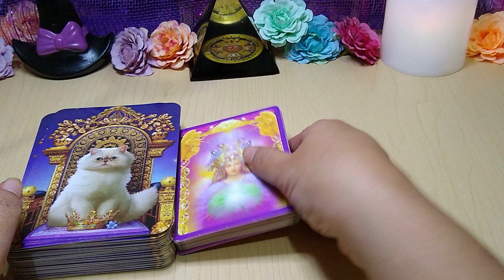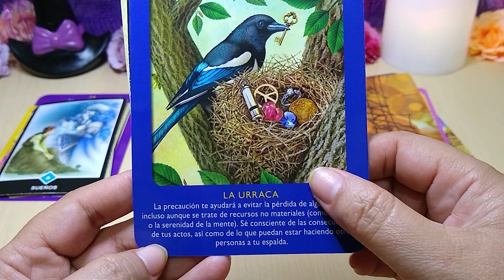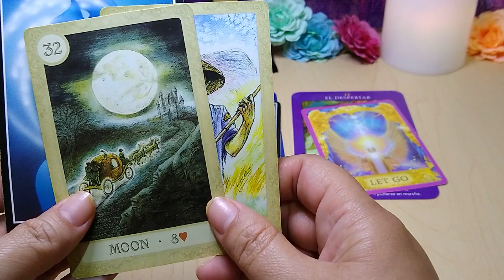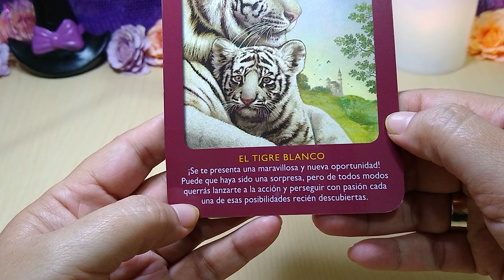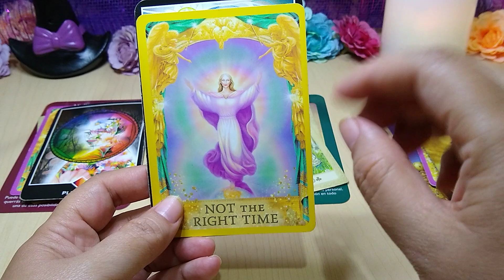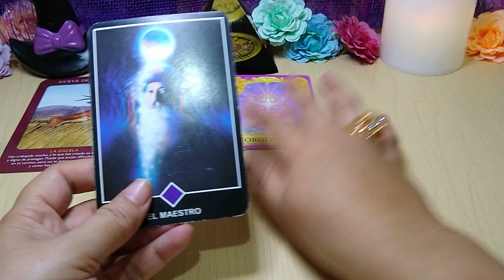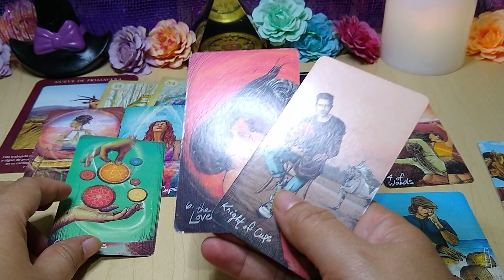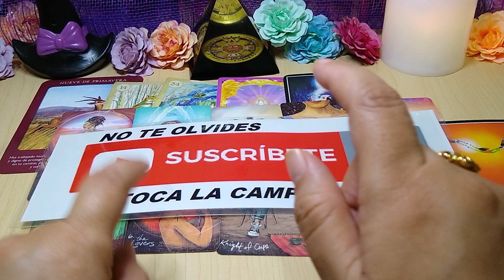💋𝐂Á𝐍𝐂𝐄𝐑 🔥𝐄𝐒𝐓𝐎 𝐄𝐒 𝐌𝐔𝐘𝐘𝐘 𝐅𝐔𝐄𝐑𝐓𝐄𝐄𝐄 ❗️😱💥 𝐓𝐑𝐄𝐌𝐄𝐍𝐃𝐀 𝐂𝐎𝐍𝐅𝐄𝐒𝐈𝐎𝐍💌 𝐇𝐎𝐑𝐎𝐒𝐂𝐎𝐏𝐎 𝐀𝐌𝐎𝐑 𝐅𝐄𝐁𝐑𝐄𝐑𝐎 𝟐𝟎𝟐𝟐❤️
HOROSCOPO MENSUAL SOLTEROS, TAROT AMOR, DESTINO AMOROSO.
SALUD, DINERO Y AMOR. TU PAREJA IDEAL, SOLTEROS, DECEPCION AMOROSA.

PELÍCULA POLINESIOS REVOLUTION. EN DISNEY+ 28 de enero
platica polinesia,los polinesios,karen,rafa,lesslie,bromas,extras,personales,pelicula,aventuras,disney plus,polinesios revolution,pelicula de los polinesios,disney plus polinesios revolution